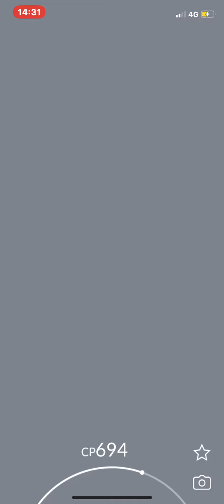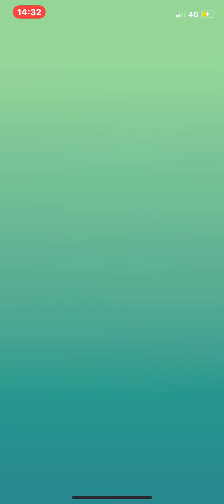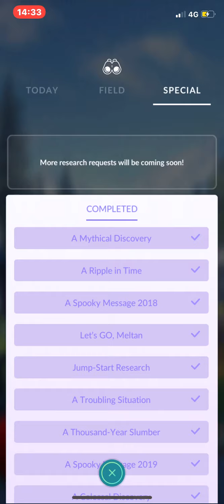Reshiram raid and catching Genisect - POKEMON GO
Catching a dragon type and finishing the research!